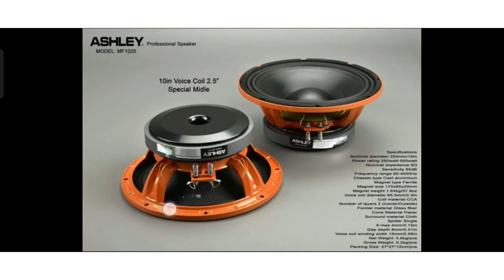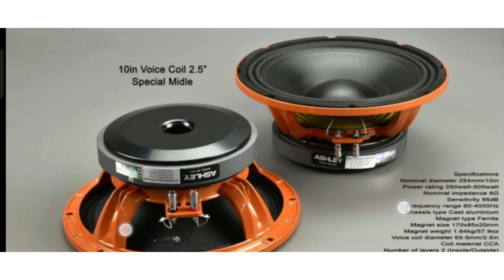speaker ashley mf1025